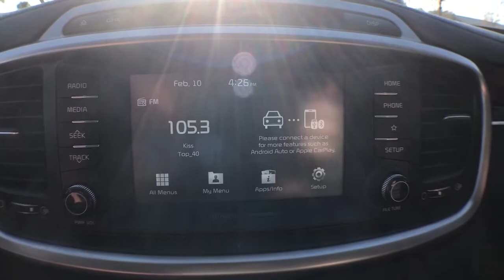2019 Kia Sorento Gainesville, Newberry, Lake City, St. Augustine, Ocala, FL 10544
Sparkling Silver  2019 Kia Sorento available in Gainesville, Florida at Tomlinson Motor Co. Servicing the Gainesville, Newberry, Lake City, St. Augustine, Ocala, FL area.
2019 Kia Sorento EX V6 with THIRD ROW SEATING!!! - Stock#: 10544 - VIN#: 5XYPH4A56KG508107